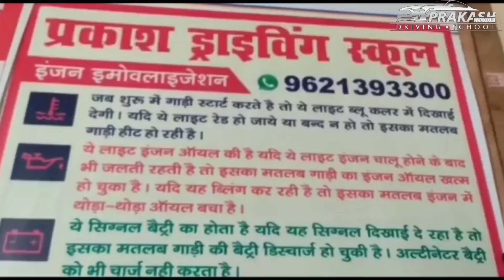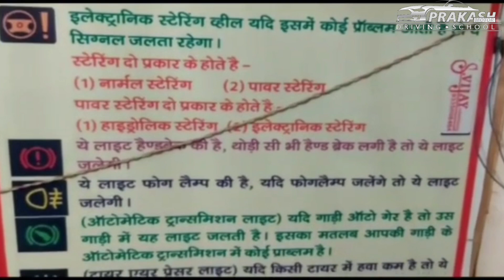कार को जबरदस्त भीड़ में कन्ट्रोल करके बिना डरे चलाना सीखें , जाने कार की नार्मल स्पीड क्या होती हैं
दोस्तों आज हम लोग भईया के साथ दूसरे दिन की ट्रेनिंग में क्लच और ब्रेक की प्रक्टिस आन रोड़ पर करते है और भाई को स्टेरिंग की भी प्रक्टिस रोड़ पर भीड़ में कराते हैं। और सिंगल रोड़ पर भी प्रक्टिस करते हैं। तथा गेर चेंज करने के बाद क्लच ऐसे यूज करें।
चौराहा पार करते समय इन बातों का ध्यान रखें। और यू टर्न भी ऐसे करना सीखें।driving